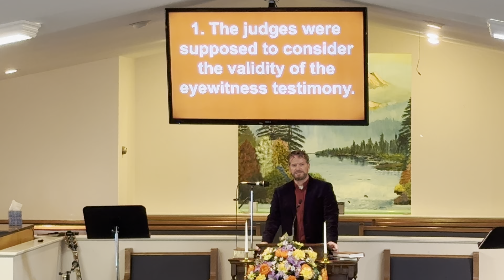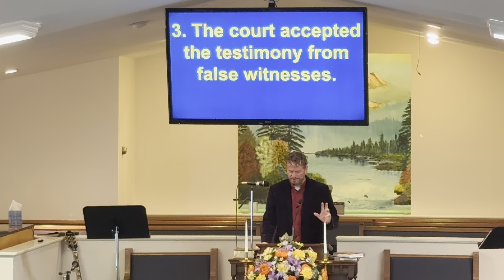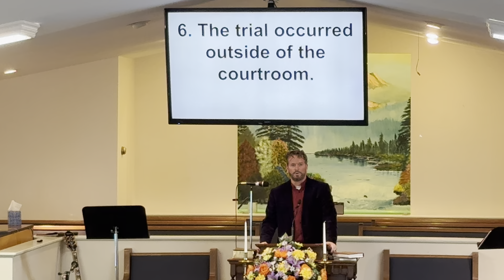The Gospel of John Mark 60: the naked man and the Ontario court